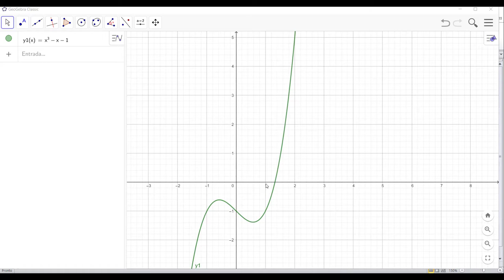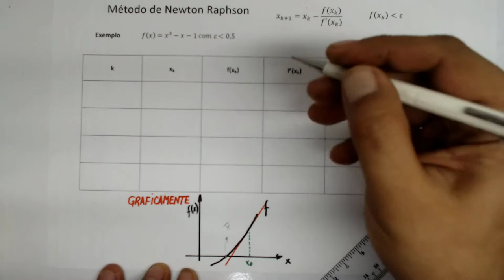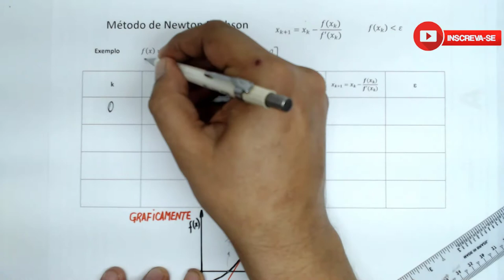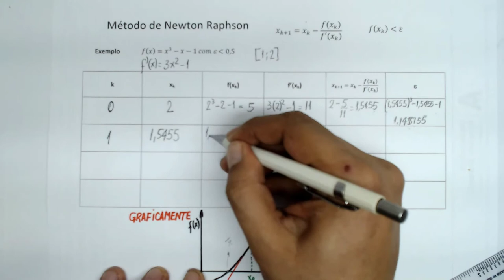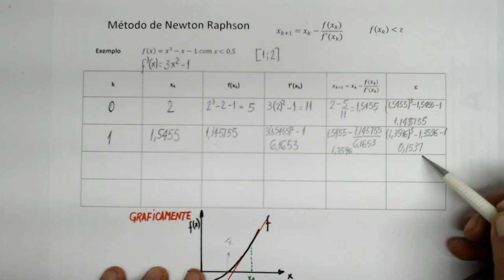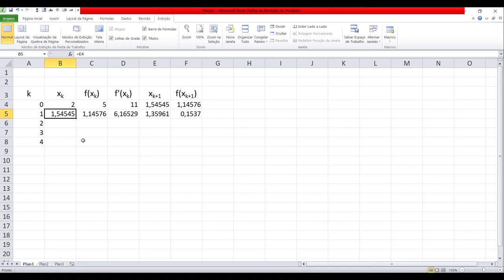Cálculo Numérico Como utilizar o Método de Newton Raphson em zeros de funções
Cálculo Numérico Como utilizar o Método de Newton Raphson em zeros de funções reais. Método de Newton Raphson é utilizado para a determinação de zeros de funções em Cálculo Numérico. O Método de Newton gera a variante para o método da secante em zero de funções. A escolha do "chute" inicial é um fator que pode acelerar a convergência do método para isso é importante saber localizar o intervalo em que a função está localizada.